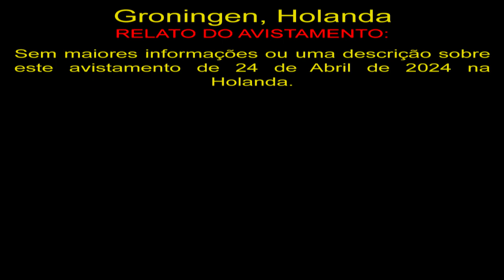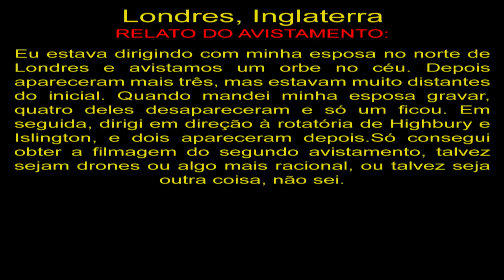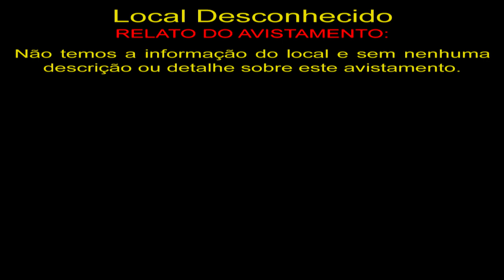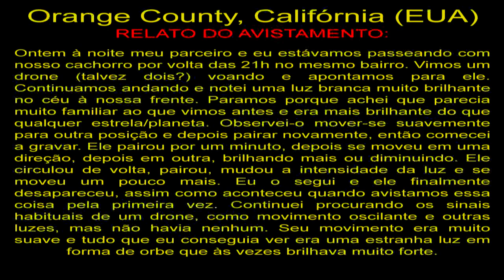Portal se Abre Acima da Cidade Portal Opens Over the City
Groningen, Holanda
Sem maiores informações ou uma descrição sobre este avistamento de 24 de Abril de 2024 na Holanda.

Londres, Inglaterra
Eu estava dirigindo com minha esposa no norte de Londres e avistamos um orbe no céu. Depois apareceram mais três, mas estavam muito distantes do inicial. Quando mandei minha esposa gravar, quatro deles desapareceram e só um ficou. Em seguida, dirigi em direção à rotatória de Highbury e Islington, e dois apareceram depois.Só consegui obter a filmagem do segundo avistamento, talvez sejam drones ou algo mais racional, ou talvez seja outra coisa, não sei.

Local Desconhecido
Não temos a informação do local e sem nenhuma descrição ou detalhe sobre este avistamento.

Orange County, Califórnia (EUA)
Ontem à noite meu parceiro e eu estávamos passeando com nosso cachorro por volta das 21h no mesmo bairro. Vimos um drone (talvez dois?) voando e apontamos para ele. Continuamos andando e notei uma luz branca muito brilhante no céu à nossa frente. Paramos porque achei que parecia muito familiar ao que vimos antes e era mais brilhante do que qualquer estrela/planeta. Observei-o mover-se suavemente para outra posição e depois pairar novamente, então comecei a gravar. Ele pairou por um minuto, depois se moveu em uma direção, depois em outra, brilhando mais ou diminuindo. Ele circulou de volta, pairou, mudou a intensidade da luz e se moveu um pouco mais. Eu o segui e ele finalmente desapareceu, assim como aconteceu quando avistamos essa coisa pela primeira vez. Continuei procurando os sinais habituais de um drone, como movimento oscilante e outras luzes, mas não havia nenhum. Seu movimento era muito suave e tudo que eu conseguia ver era uma estranha luz em forma de orbe que às vezes brilhava muito forte.

OVNIS Reais
Real UFO
НЛО